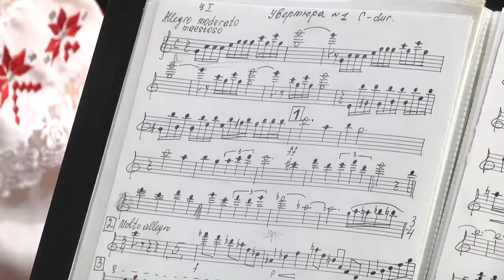2020-01-10 г. Брест. Открытие фестиваля «Январские музыкальные вечера». Новости на Буг-ТВ.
Открытие 32 международного фестиваля «Январские музыкальные вечера».
32 международный фестиваль «Январские музыкальные вечера» торжественно открылся в областном центре. В 2020-ом на форум искусства приехали порядка двухсот артистов из Беларуси и России, Польши, Украины, Литвы и Грузии, Германии, США и Китая. Самые колоритные артисты на протяжении всех дней фестиваля не перестанут удивлять искушенную публику произведениями разных эпох, разных жанров и стилей. Январские вечера традиционно открывают плеяду культурных мероприятий Бреста и всегда проходят под бурные овации зрителей. Анастасия Ноздрин – Плотницкая об удивительной магии классической музыки.